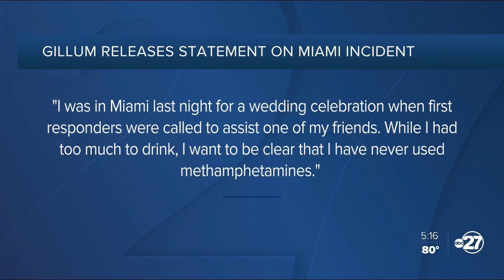Former Tallahassee mayor Andrew Gillum involved in drug overdose incident in Miami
According to a police report, Former Tallahassee mayor and former Democratic candidate Andrew Gillum was involved in an over dose incident at a Miami Beach hotel where he was found "inebriated."